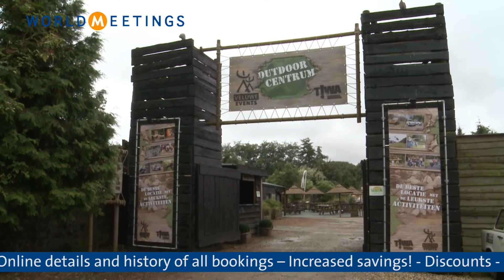Apollo Hotel de Beyaerd - Hulshorst